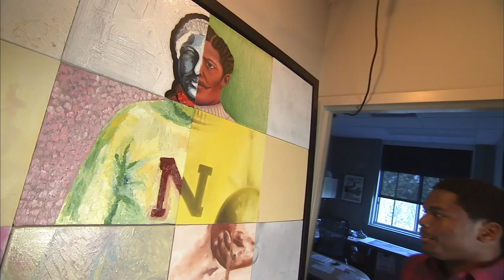George Flippin Portrait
Husker football player Anthony Blue is one of 12 University of Nebraska-Lincoln art students who created a portrait honoring George Flippin.  Flippin played football for Nebraska, and was one of only 5 African American college athletes in the nation in 1892. The portrait hangs in the Jackie Gaughan Multicultural Center on the UNL campus.

 go.unl.edu/georgeflippin